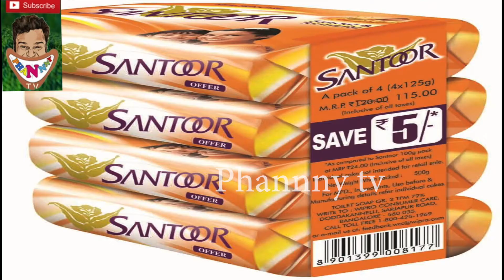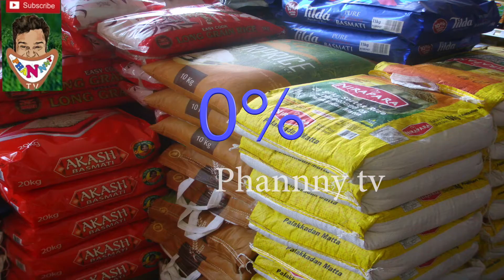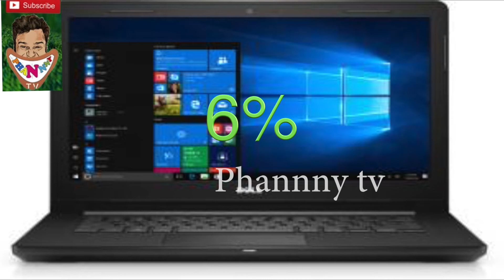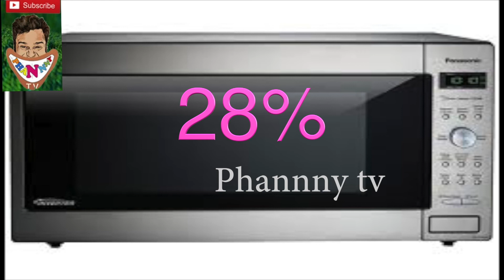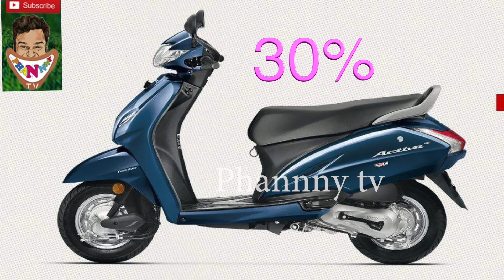GST తరువాత ధరలు ఏవి పెరుగుతున్నాయి ? ఏవి తగ్గుతున్నాయి ? చూదాం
GST  తరువాత ధరలు ఏవి  పెరుగుతున్నాయి ?
 ఏవి   తగ్గుతున్నాయి ? చూదాం ..